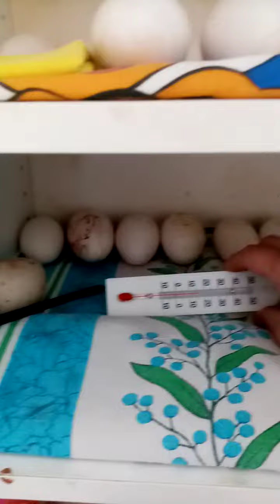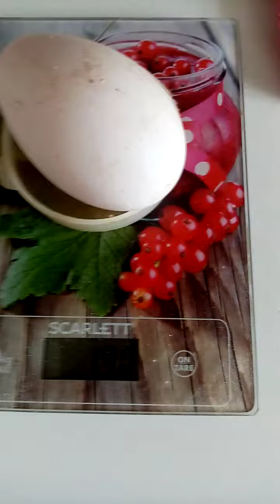31 марта 2024 г.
Первый пошёл 🤗☺️